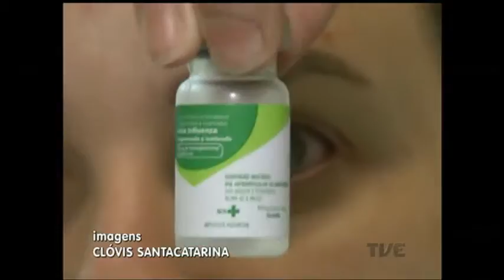Na próxima segunda-feira, inicia campanha de vacinação contra a gripe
A campanha de vacinação contra a gripe na rede municipal de saúde começa nesta segunda-feira. Durante os 25 dias em que a imunização será prioridade, a meta é chegar a pelo menos 80% dos integrantes do grupo de risco. A vacina é um importante instrumento de combate e controle da gripe.